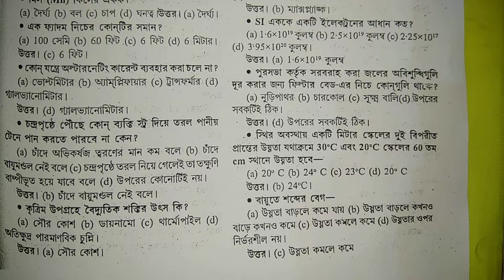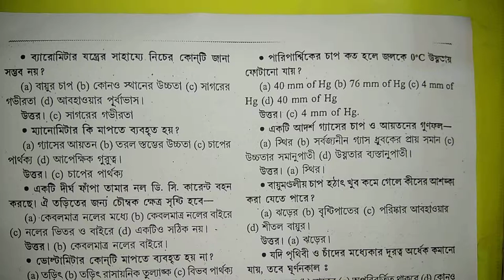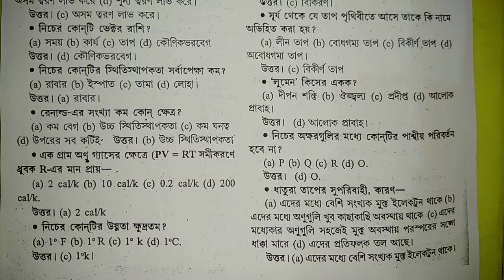General Science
some  very important questions of general science. physics.

THIS VIDEO WILL HELP YOU FOR ALL COMPETITIVE EXAM